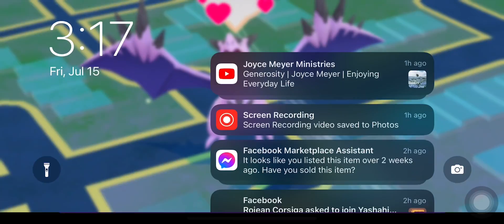Pokémon Crystal Defeating Whitney with only Gastly Plain badge